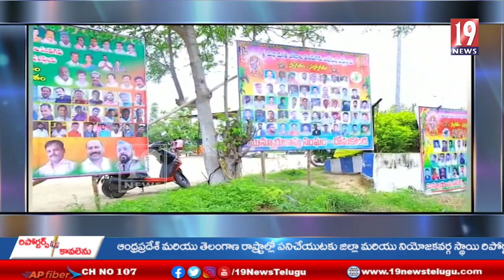దోమకొండ లో ఘనంగా బోనాల పండుగ వేడుకలు -కామారెడ్డి జిల్లా